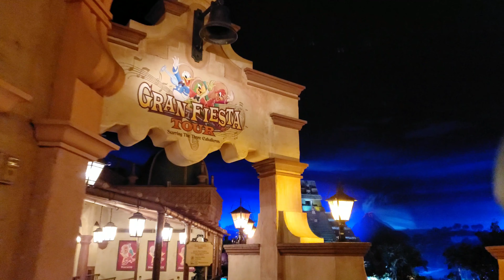4k Grand Fiesta Tour at Epcot. Full ride P.O.V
4k P.O.V ride along on Epcot's Grand Fiest Tour, starring the Three 3 Caballeros.